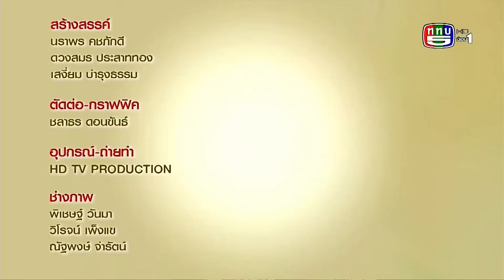รายการช่อง5 วาไรตี้ แจ่มจำรัส